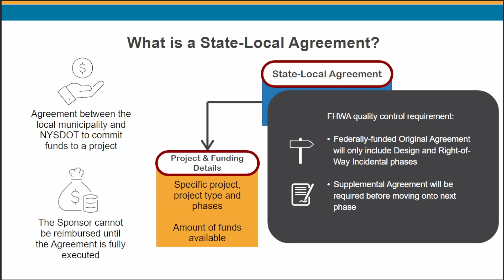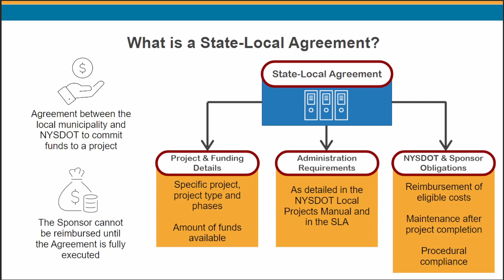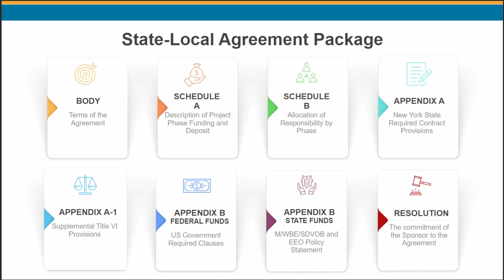State-Local Agreement Sponsor Training: What is an SLA?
Learn more about a State-Local Agreement with NYSDOT